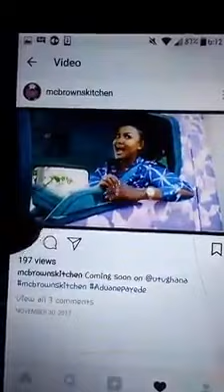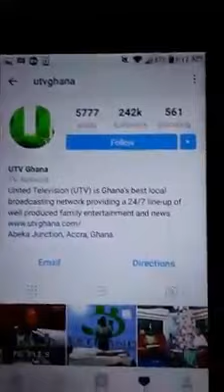from Ghana Africa showing Bert Wynder some love ...